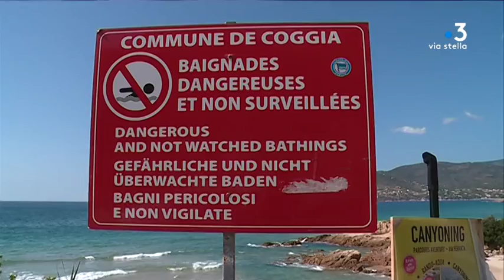Trois décès par noyade en Corse du Sud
Trois personnes sont décédées lundi 24 septembre sur trois plages de la côte Ouest de la Corse du Sud alors que les conditions météo étaient mauvaises.

Intervenants - Matthieu Rubini, maire de Coggia; Sébastien, serveur; Capitaine Jean-François Tosi, chef du service opérations;

Equipe - Marianne Romani; Sylvie Wolinsky.